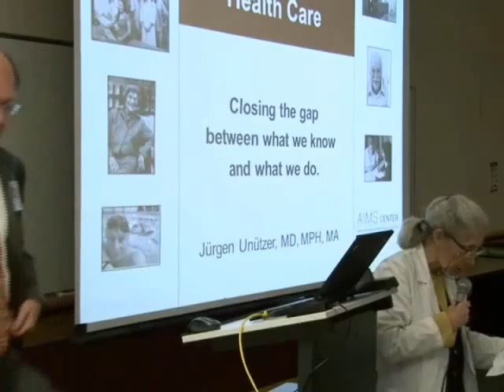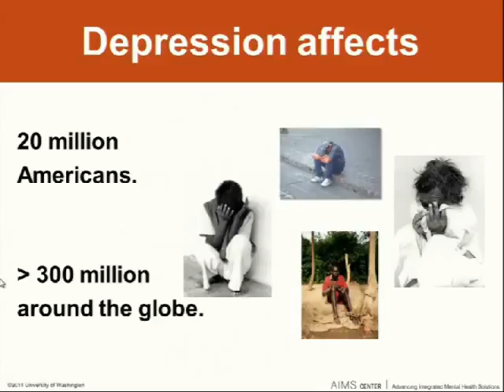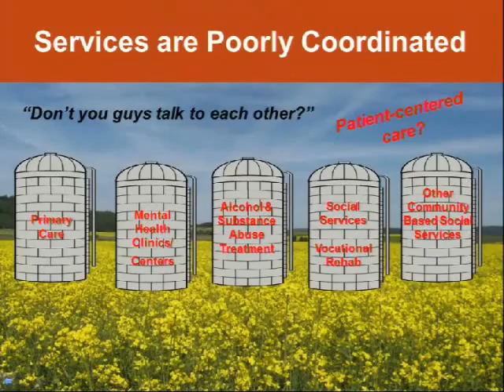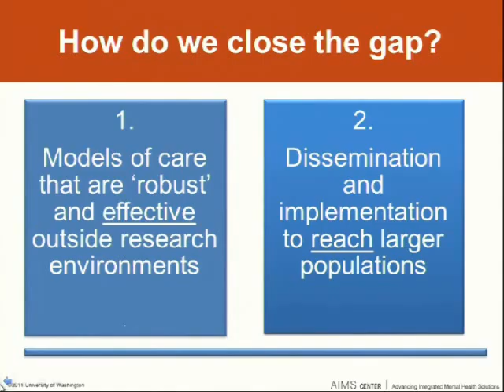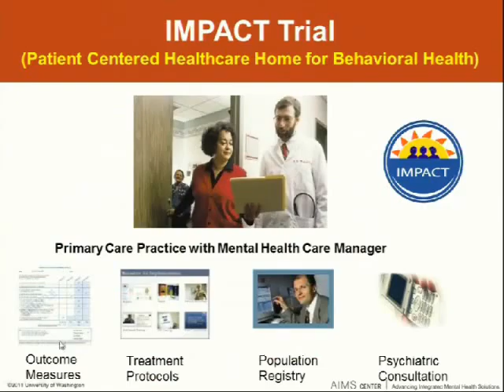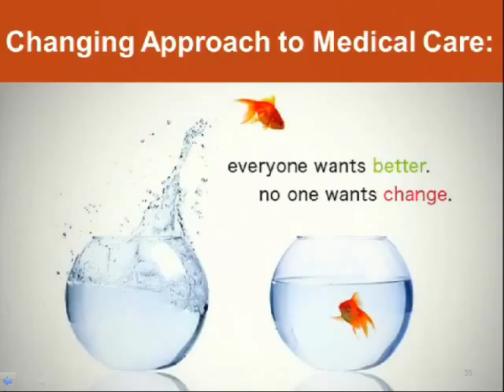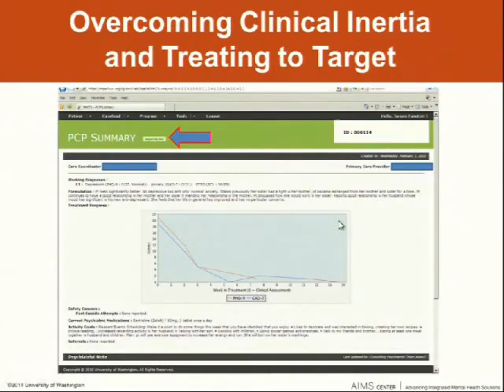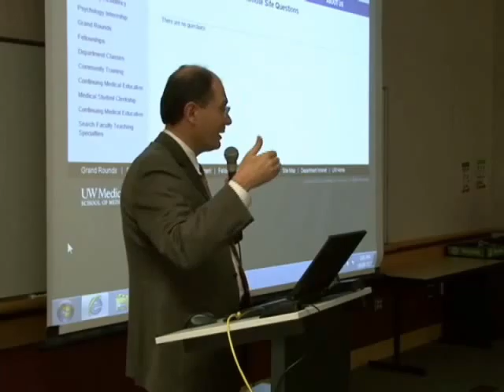Integrated Behavioral Health Care - Closing the gap between what we know and what we do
University of Washington, Department of Psychiatry & Behavioral Sciences, Grand Rounds.  Jurgen Unutzer, MD, MPH, MA, “Integrated Behavioral Health Care - Closing the gap between what we know and what we do” presented on October 19, 2012.